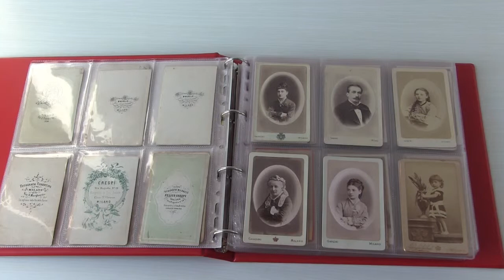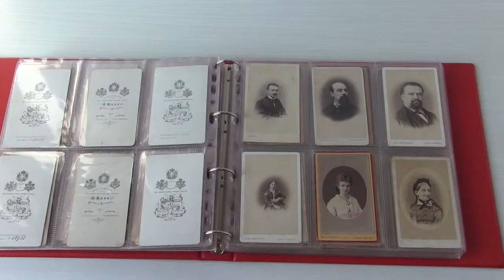Carte de Visite di studi e fotografi a Milano nel secolo 1800.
Selezione di Carte de Visite di studi e fotografi di Milano della seconda metà del 1800. Ritratti milanesi in CdV del secolo XIX.Thanks to Ruslan Talabira for the soundtrack "talabira instrumental #10" from the album "rhythms and melodies of heart".